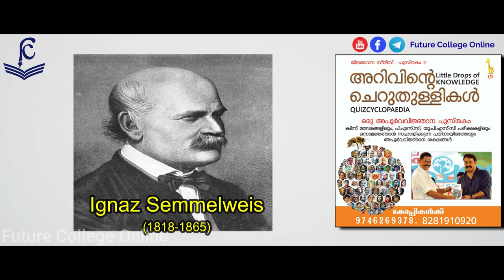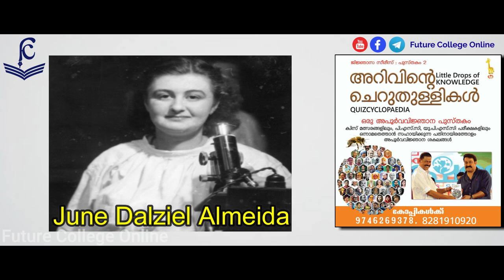കൊവിഡ് 19 ക്വിസ് || Covid 19 Quiz || Quriosity -2 || Jith || Future College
കൊവിഡ് 19 ഉം  ആയി ബന്ധപ്പെട്ട നൂറോളം വിവരങ്ങൾക്കായി താഴെ കാണുന്ന ലിങ്കിൽ ഉള്ള  വിഡിയോ കാണുക.  അതോടൊപ്പമുള്ള PDF  ഡൗൺലോഡ് ചെയുക 👇

ആനുകാലിക  വിജ്ഞാനം(Current Affairs ) -  'ജിജ്ഞാസ', മിന്നൽ കറന്റ്  അഫയേഴ്‌സ്  എന്നീ പേരുകളിലും പൊതുവിജ്ഞാനം - 'അറിവിന്റെ ചെറുതുള്ളികൾ' എന്ന പേരിലും
ഇംഗ്ലീഷ് ഗ്രാമർ - 'Little Drops of English Grammar'  എന്ന പേരിലും
ഗണിതം - 'മണിച്ചിത്രത്താഴ്' എന്ന പേരിലും
മലയാളം - 'മലയാളം മനോഹരം' എന്ന പേരിലും
പാഠപുസ്തകവുമായി ആയി ബന്ധപ്പെട്ട ക്ലാസുകൾ 'ഒരുവട്ടം കൂടി' എന്ന പേരിലും
 കുഴപ്പിക്കുന്ന ചോദ്യങ്ങൾ  'കൺഫ്യുഷൻ തീർക്കണമേ' എന്ന പേരിലും അടിസ്ഥാന പൊതുവിജ്ഞാനം 'ബേസിക്  ജി.കെ'  എന്ന പേരിലും
മത്സരപരീക്ഷകൾക്ക് ചോദിക്കാൻ സാധ്യതയുള്ള വസ്തുതകൾ 'മിന്നൽ GK' - എന്ന പേരിലും അതിശയിപ്പിക്കുന്ന അറിവുകൾ (രസകരമായി കേൾക്കാൻ മാത്രം) 'അതിശയം' എന്ന പേരിലും ലഭ്യമാക്കുന്നു.

പുത്തൻ അറിവുകൾ നേടാൻ ആഗ്രഹിക്കുന്ന എല്ലാ പ്രായക്കാർക്കും  സ്കൂൾ-കോളേജ് വിദ്യാർഥികൾക്കും ക്വിസ് മത്സരങ്ങളെ സ്നേഹിക്കുന്നവർക്കും കൂടി ഉപകാരപ്രദമാകുന്ന തരത്തിലാണ് ക്ലാസുകൾ തയ്യാറാക്കിയിട്ടുള്ളത്.

==  Share Knowledge  ==

==  Share Knowledge  ==